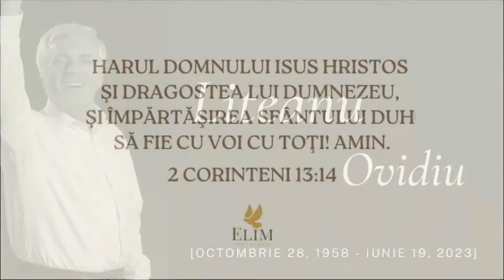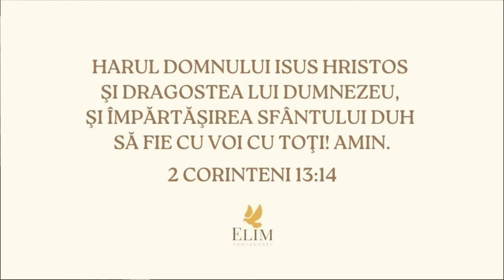Serviciu de priveghi Ovidiu Liteanu | partea 2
Biserica Elim Santandrei - serviciu de priveghi (Ovidiu Liteanu), din data de 20 iunie 2023. Predici pentru vremuri grele